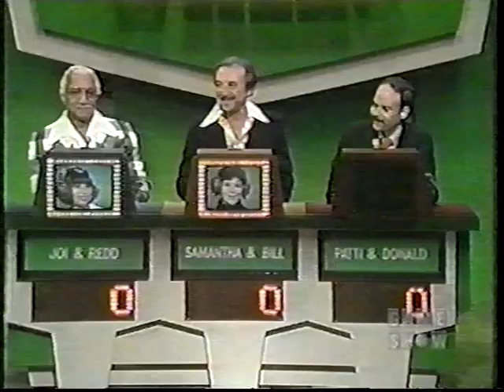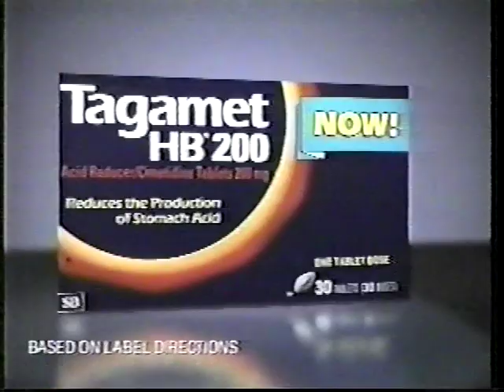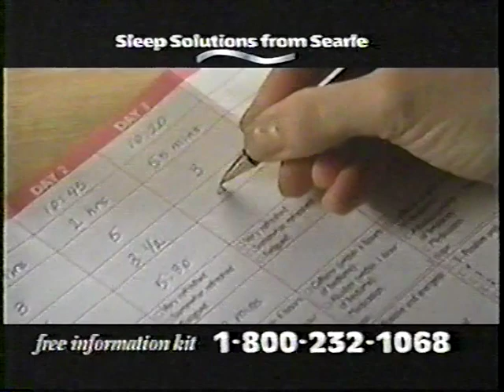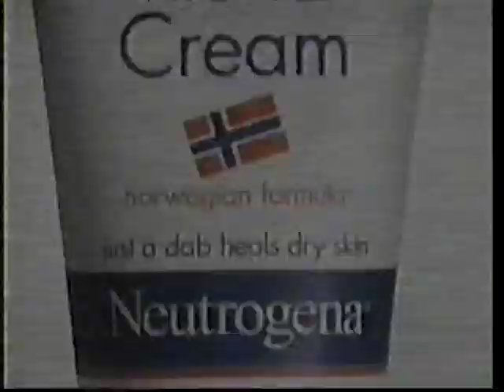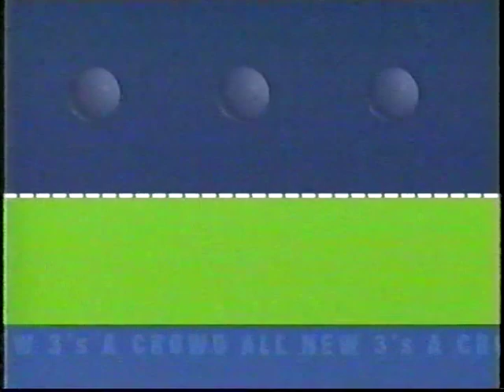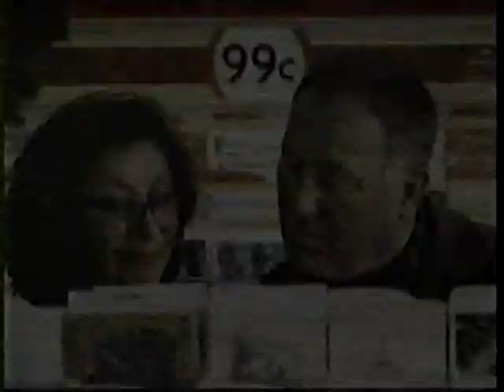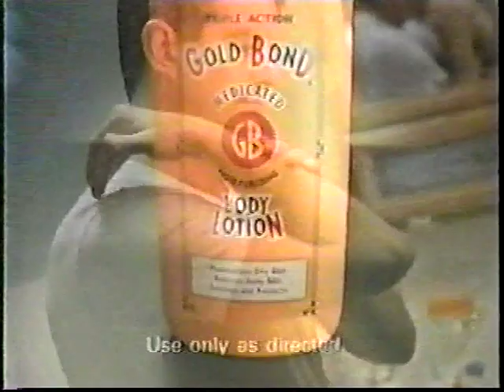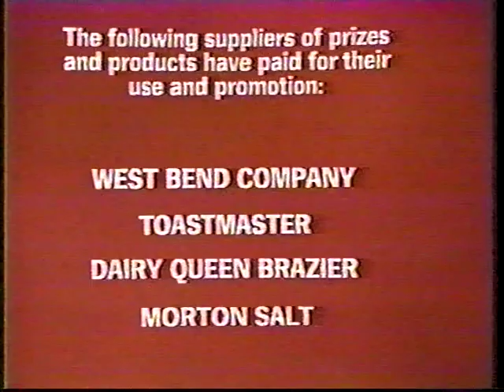Tattletales (1977) with Redd Foxx, Bill Macy, Donald Ross, and Patti Deutsch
The idea of Redd Foxx doing a game show blows my mind, so here's an episode of Tattletales from the CBS daytime run in 1977. Redd Foxx with his wife Joi, Bill Macy and his wife Samantha Harper, and Donald Ross with his wife Patti Deutsch, are today's tandems.